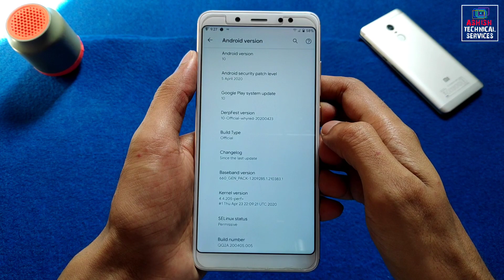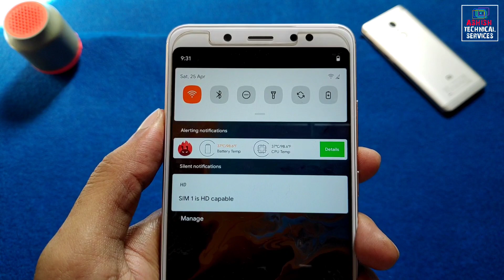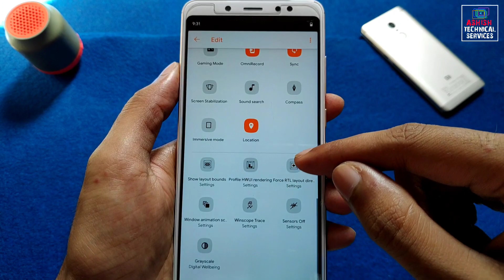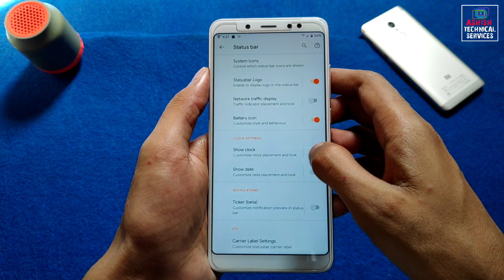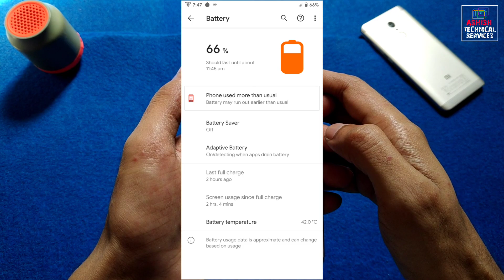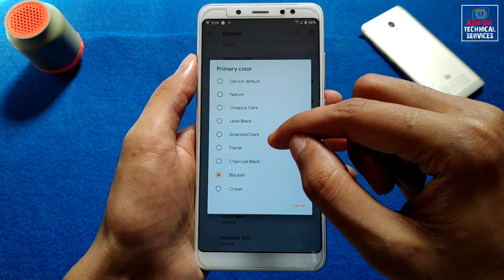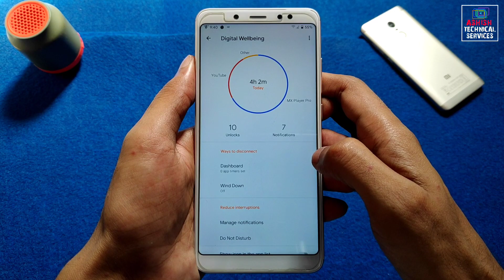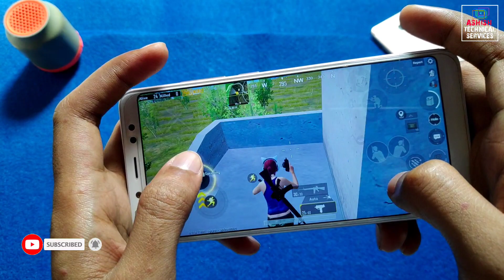Update DerpFest Android 10 Rom For Redmi Note 5 Pro | New Features Added | Review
(GAPPS INCLUDED)

By - @srfarias

🔥 𝗙𝗢𝗟𝗟𝗢𝗪 𝗠𝗘 🔥

🎵 𝗠𝗨𝗦𝗜𝗖 𝗖𝗥𝗘𝗗𝗜𝗧